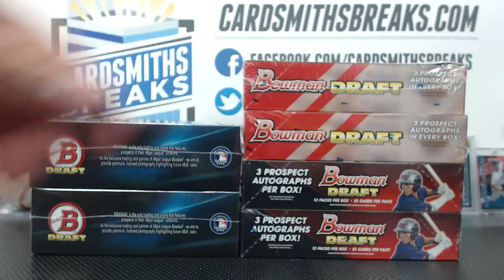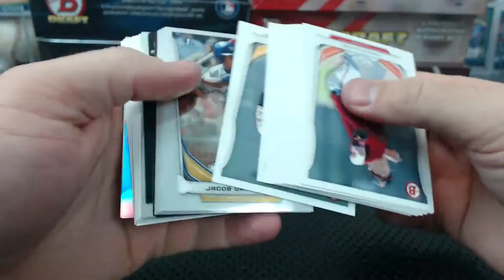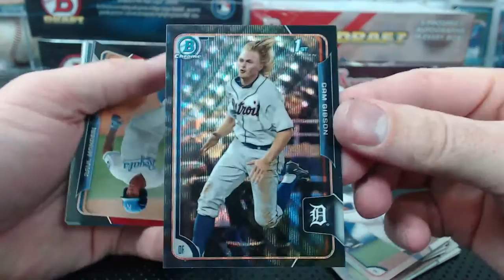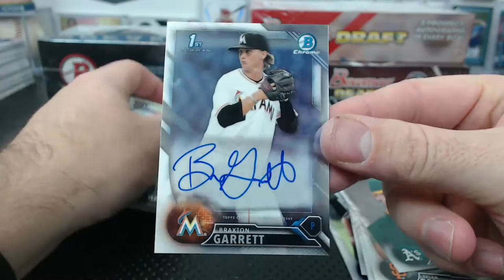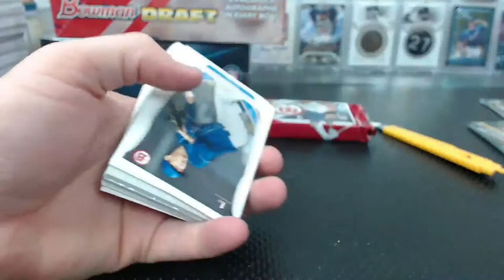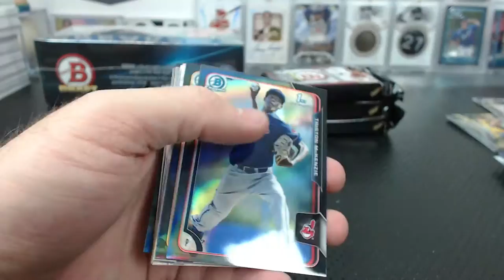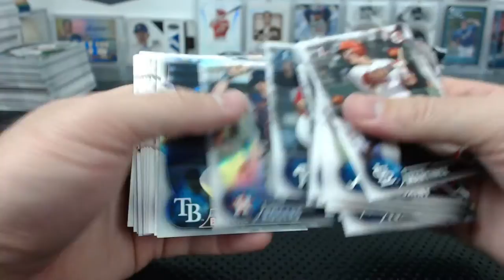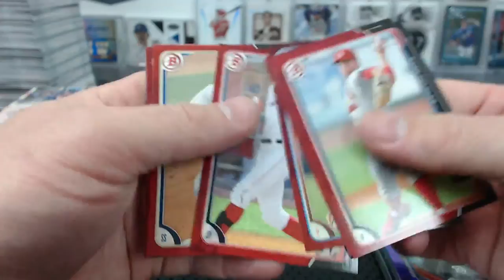2014-15-16 Bowman Draft Jumbo 6 Box Break #1